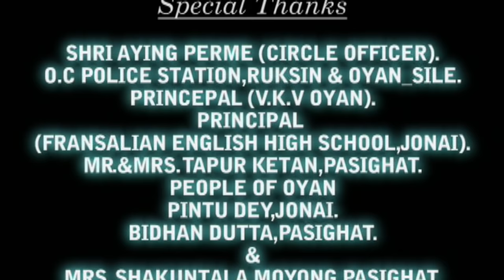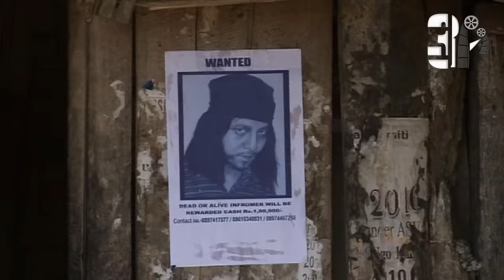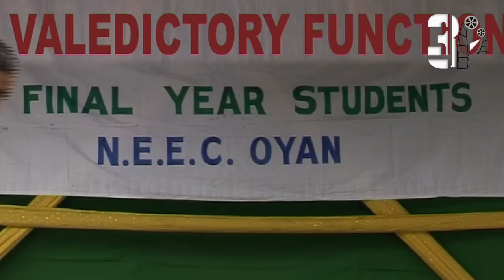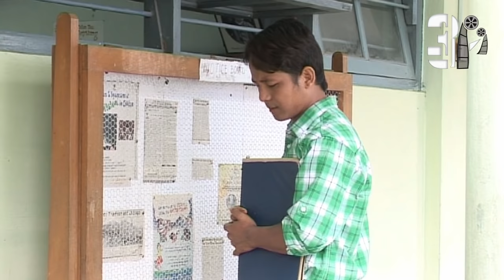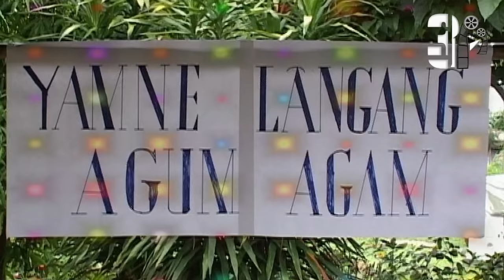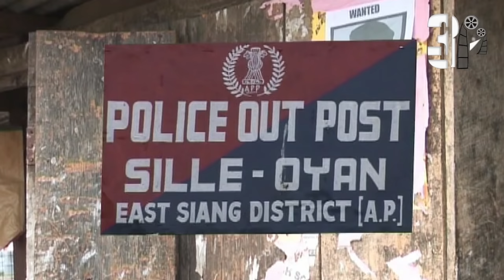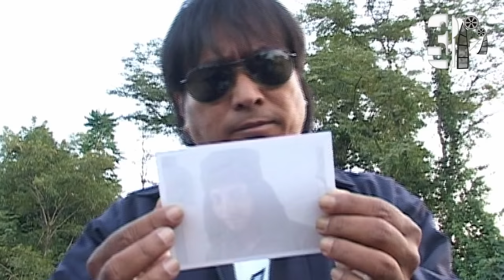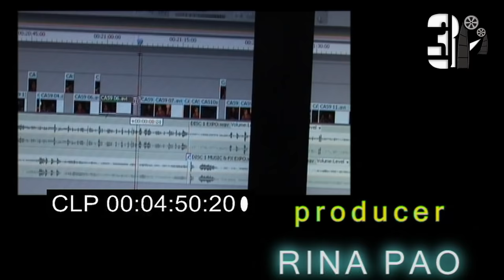Ami Aro-The Real Man | Olum Pao | Delina Pegu | Kajol Payeng | Daaying Pao | Tagom Tali | Aamit Pao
"Karpi" a boy belongs to a poor family. For his education his parents sacrifices all the properties. He passed B. Tech in civil engineering. After getting degree he started struggle for service. He passed each and every interview and exams.But due to politicalization he couldn't get service.
  When he couldn't get any service he start to work in jungle for his mother like other uneducated person do. One day he met terrorist group. After joining the terrorist group - what is the outcome of karpi's life ? Please Enjoy the film.

AMI ARO-THE REAL MAN is one of the Blockbuster move of 2013 and was being Produced by Mrs.Rina Pao Under the banner of 3ple "A" Entertainment and directed by Mr.Daaying Pao.
*ing:-OLUM & KAJOL PAYENG

Watch our Hits Movie,videos and songs only in 3ple "A" Entertainment.

3pleAEntertainment